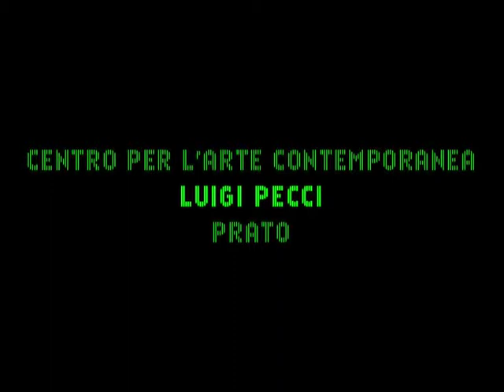Józef Robakowski - "From My Window" | Overview 1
Il Centro per l’Arte Contemporanea Luigi Pecci presenta la prima retrospettiva in Italia di uno dei massimi rappresentanti dell'arte e del cinema sperimentale polacco, Józef Robakowski, dal titolo Più vicino – più lontano, a cura di Bożena Czubak. La mostra è visitabile fino al 28 gennaio 2017.

In questo video un estratto dall'opera "From My Window", riprese effettuate dall'artista dalla finestra della propria casa che testimoniano il passaggio della Polonia dal comunismo al libero mercato attraverso la presentazione dei propri vicini e i cambiamenti nell'architettura del quartiere.From My Window -